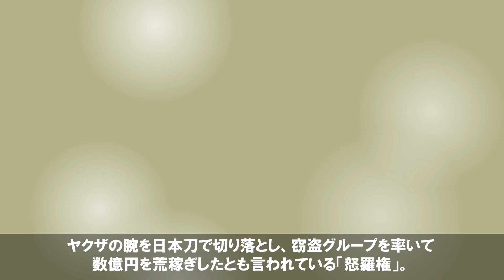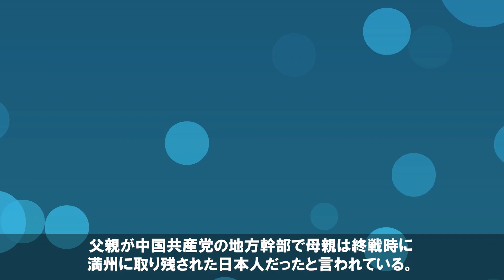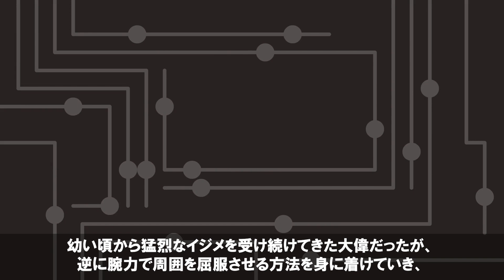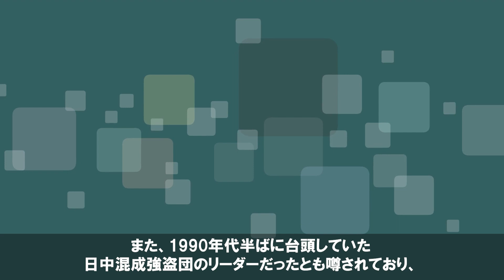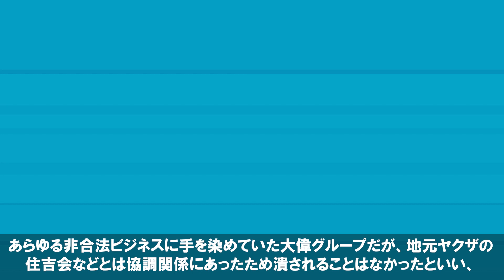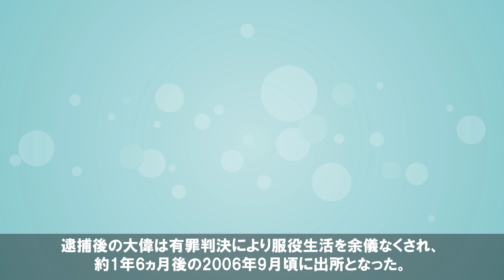最恐の半グレ集団「怒羅権」の影のボス大偉（ターウェイ）の経歴と現在。【ヤクザ】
※犯罪行為や違法行為を助長しておりません。